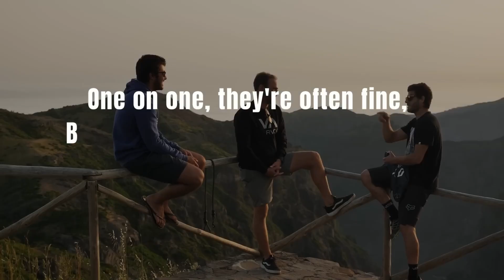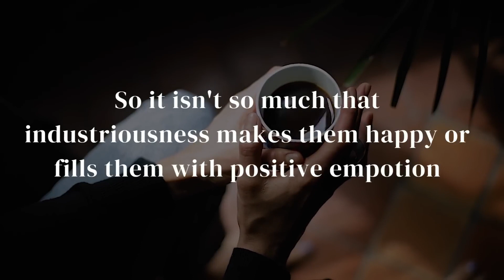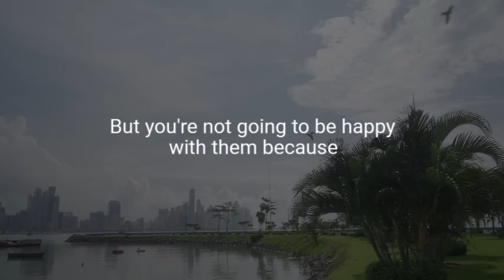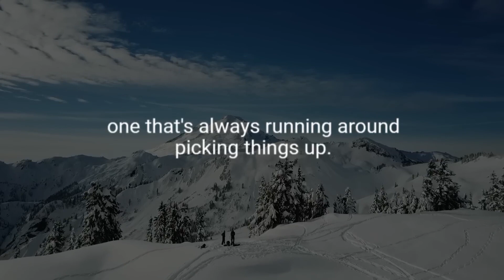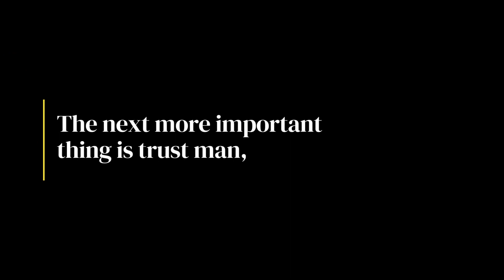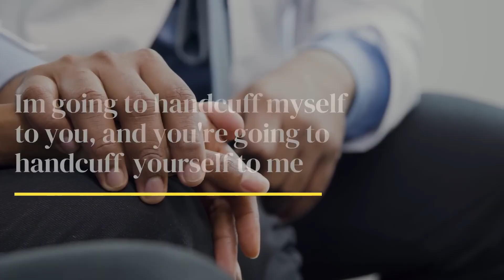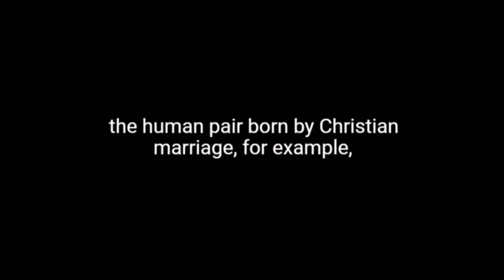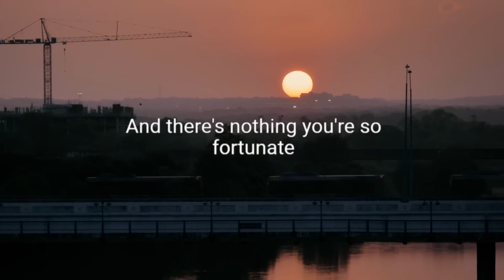How To Choose Your Future Life partner - Jordan Peterson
Or support me in my work to make this knowledge available for the world, by sharing my content and donate or sign up as a Patron.